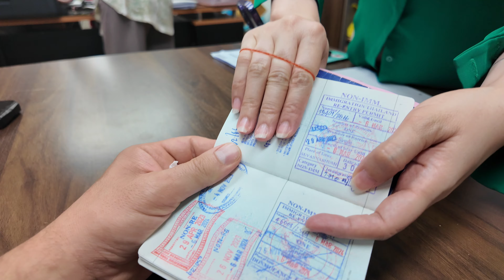Бизнес в Таиланде. Открытие компании, рабочая виза и отличный юрист. IT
В России Роман управлял огромной активности структурой, но в связи с последними событиями, будущего для индустрии в стране он не увидел и решил попробовать Таиланд.
В видео Вы узнаете детали открытия компании, рабочей визы и конечно познакомьтесь с реальным юристом в Бангкоке.